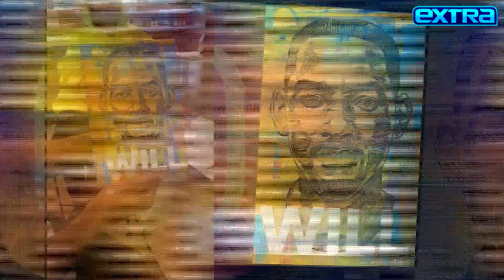Alfonso Ribeiro REACTS to Will Smith’s Memoir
‘Extra’s’ Rachel Lindsay talks to Alfonso Ribeiro, who opens up about his take on Will Smith’s memoir ‘Will.’ He also dishes on the new season of ‘America’s Funniest Home Videos’ and the possibility of his kids following his famous footsteps. ‘America’s Funniest Home Videos’ returns November 28 on ABC.